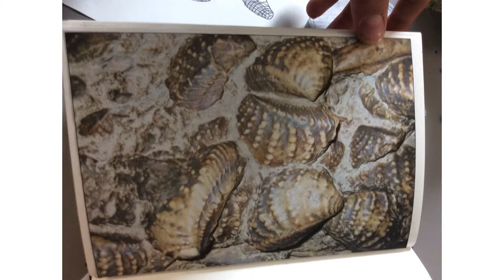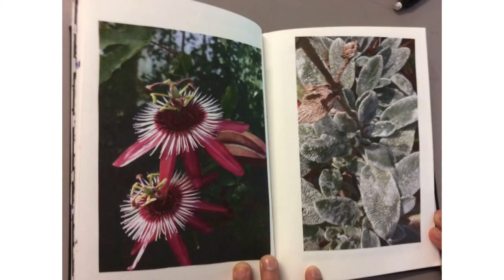Queen Elizabeth's boys school year 8 sketchbooks photography